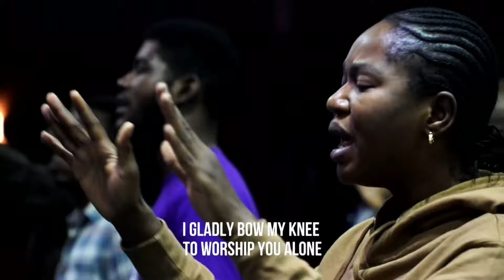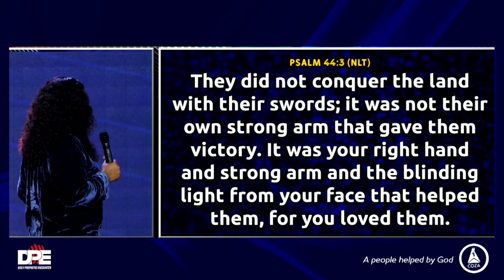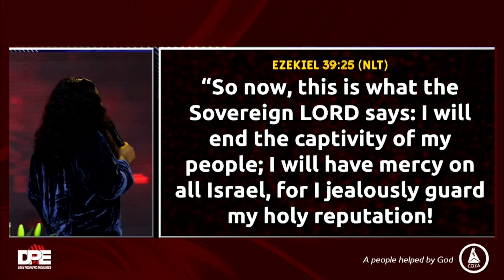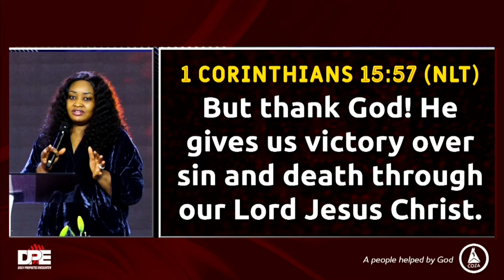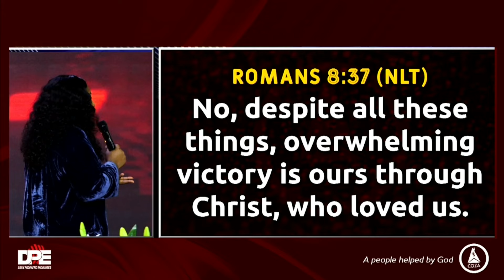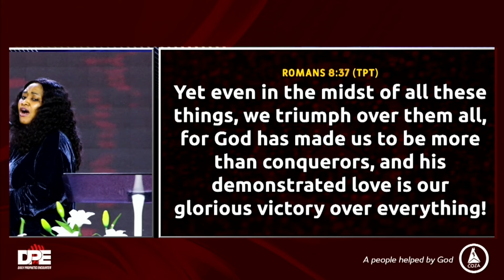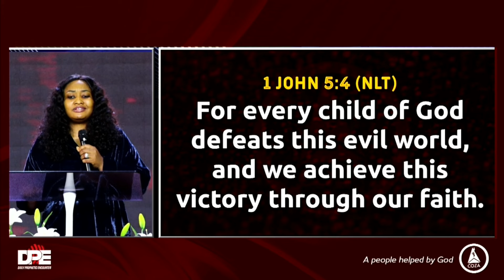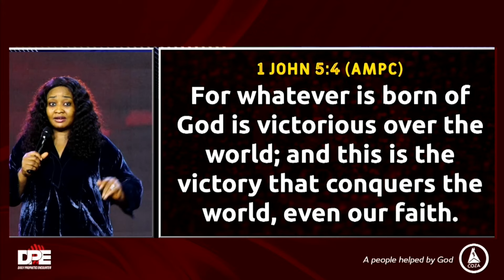I walk in Commanded Victories | Pastor Modele Fatoyinbo | DPE | 09-11-2024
As a Believer you're fighting from the standpoint of victory.

It doesn't matter the enemies against you, your Victory has been commanded already because one with God is Majority.

Receive the empowerment to live a life of  commanded victories with this prophetic prayer sessions.

Preacher: Pastor Modele Fatoyinbo
Message Title: I walk in Commanded Victories
Service: Daily Prophetic Encounter (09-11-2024)

Pastor Modele Fatoyinbo is the Co-Senior Pastor of The Commonwealth Of Zion Assembly (COZA Global). Fondly called Pastor Mo, and Mummy D
She is a passionate lover of God and His People. Her life's goal is to see multitudes of souls saved, established and thriving in God's Kingdom.
She has given her self entirely to Prayer, Worship and The Word of God. A loyal partner to The Global Senior Pastor of The Commonwealth of Zion Assembly; The Reverend Biodun Fatoyinbo (Fondly called Pastor Biodun).